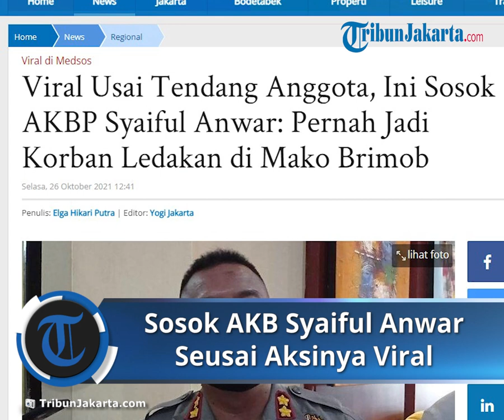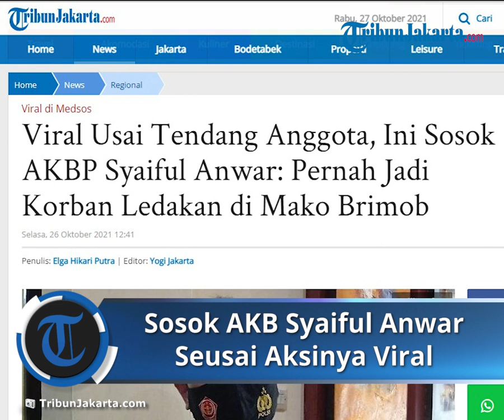Sosok AKB Syaiful Anwar yang Tendang Anak Buahnya, Pernah Jadi Korban Ledakan di Mako Brimob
TRIBUN-VIDEO.COM - Namanya viral usai tendang anggotanya, inilah perjlanan karir AKBP Syaiful Anwar yang kini menjabat Kapolres Nunukan.

Diketahui, AKBP Syaiful Anwar jadi sorotan usai beredarnya video ketika dia memukul dan menendang anggotanya sampai tersungkur.

Kejadian tersebut terekam dalam kamera CCTV dengan keterangan Polres Nunukan, 21 Oktober 2021 pukul 12.32 di pojok atas sebelah kiri video.

Buntut video viral berdurasi 43 detik tersebut, AKBP Syaiful Anwar saat ini dinonaktifkan dari jabatan Kapolres Nunukan.

Ia juga tengah menjalani pemeriksaan di Propam Polda Kalimantan Utara (Kaltara).

Adapun personel yang dipukul sang kapolres yakni Brigadir SL.

Sebelum viral karena menendang anggotanya, rupanya AKBP Syaiful Anwar beberapa tahun lalu pernah menjadi korban dalam ledakan di Mako Brimob Srondol, Semarang, Jawa Tengah pada September 2019.

Kala itu, AKBP Syaiful Anwar menjabat sebagai Komandan Batalyon Gegana Brimob.

Dia menjadi satu-satunya korban dalam insiden ledakan di Mako Brimob Srondol dan dilarikan ke RS Banyumanik yang tak jauh dari lokasi kejadian.

Profil AKBP Syaiful Anwar

Dikutip dari laman Biro SDM Polda Jateng, AKBP AKBP Syaiful Anwar merupakan lulusan Akademi Kepolisian 1999.

Ia lulus dari Perguruan Tinggi Ilmu Kepolisian (PTIK) pada tahun 2007.

Pada 2017, Syaiful Anwar lulus dari Sekolah Staf dan Pimpinan Menengah (Sespimmen).

Di tahun 2000, ia tercatat pernah mengikuti pendidikan dasar perwira (daspa) Brimob.

Ia juga pernah mengikuti Dikjab Danki pada 2003.

Sebelum menjabat Kapolres Nunukan, Syaiful Anwar sempat menjabat sebagai Komandan Batalyon Gegana Brimob.

Video Viral

Kabid Humas Polda Kaltara Kombes Pol Budi Rachmat membenarkan adanya insiden di Polres Nunukan.

"Iya benar kejadiannya diduga di Aula Polres Nunukan, hari Kamis tanggal 21 Oktober," kata Kombes Pol Budi Rachmat kepada TribunKaltara.com, melalui telepon seluler, Senin (25/10/2021) pukul 21.00 Wita.

"Kalau di video itu, tampak seorang polisi lagi mendorong tumpeng. Tiba-tiba datang orang yang diduga Kapolres (Nunukan) lalu menendang dan memukul Polisi yang diduga anak buahnya sampai jatuh," ucap Budi Rachmat.

Rachmat mengaku, dirinya baru saja diperintahkan oleh Kapolda Kaltara untuk segera dilakukan pemeriksaan melalui Kabid Propam Polda Kaltara.

"Barusan saya diperintahkan Kapolda, agar melalui Kabid Propam Polda segera diperiksa Kapolres Nunukan berdasarkan video yang viral itu," ujarnya.

Terhadap Kapolres Nunukan AKBP Syaiful Anwar, kata Rachmat, dinonaktifkan sementara dari jabatannya.

Selain itu perintah mutasi yang sempat diterbitkan Kapolres Nunukan terhadap anak buahnya yang diduga ditendang itu, langsung dibatalkan.

Senada, Kabid Propam Polda Kalimatan Utara, Kombes Pol Dearystone Supit membenarkan terjadinya peristiwa dalam video tersebut.
Ini yang Sebar Rekaman CCTV Penganiayaan
Buntut dari aksi pemukulan tersebut, Polda Kaltara telah mencopot AKBP Syaiful Anwar dari jabatan Kapolres Nunukan.

Supit mengatakan, perbuatan Syaiful yang menghajar anak buahnya itu termasuk pelanggaran etik yang harus segera diproses oleh Propam.

Beredar kabar, AKBP Syaiful Anwar kesal kepada korban Brigadir SL lantaran saat meeting secara virtual dengan Mabes Polri melalui aplikasi Zoom, diketahui tidak ada gambar dirinya yang muncul.
Kekesalannya pun diluapkan kepada anak buahnya.

Mutasi Anak Buah yang Dianiaya

Usai melakuka pemukulan dan penendangan, AKBP Syaiful Anwar kemudian memutasi Brigadir SL, personel yang dipukul, ke Polsek perbatasan Malaysia.

Mutasi Brigadir SL itu tertuang dalam surat telegram bernomor ST/30/X/2021.

Namun, setelah video penganiayaan yang dilakukan AKBP SA viral, surat telegram itu dibatalkan.

Pebatalan itu berdasarkan perintah Kapolda Kaltara Irjen Pol Bambang Kristiyono.

Kemudian Kapolres Nunukan dikeluarkan SKEP, rencananya dikeluarkan SKEP penonaktifan Kapolres Nunukan," urainya.

Sebagian artikel ini disarikan dari judul Sosok AKBP Syaiful Anwar, Kapolres Nunukan yang Dinonaktifkan Gegara Video Viral Hajar Anak Buah

Artikel ini telah tayang di TribunJakarta.com dengan judul Viral Usai Tendang Anggota, Ini Sosok AKBP Syaiful Anwar: Pernah Jadi Korban Ledakan di Mako Brimob,
Penulis: Elga Hikari Putra | Editor: Yogi Jakarta